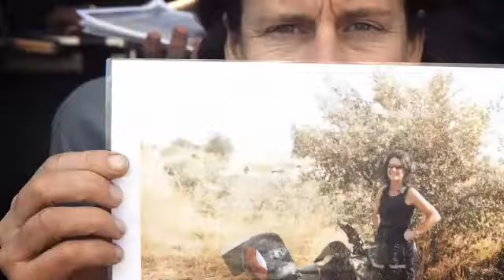BMW Unscripted. Tiffany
Tiffany Coates is now the world's foremost female bike adventurer. This video gives you a little view about her dreams and passion of motorbiking.